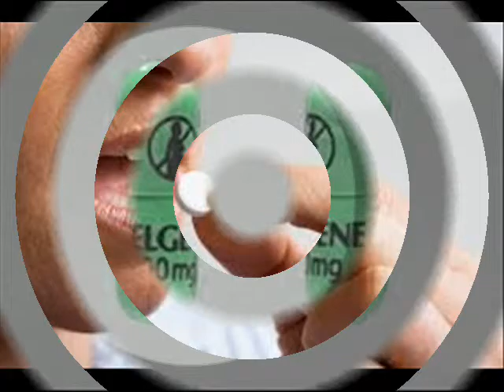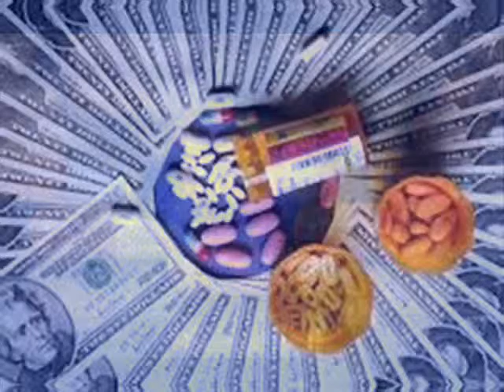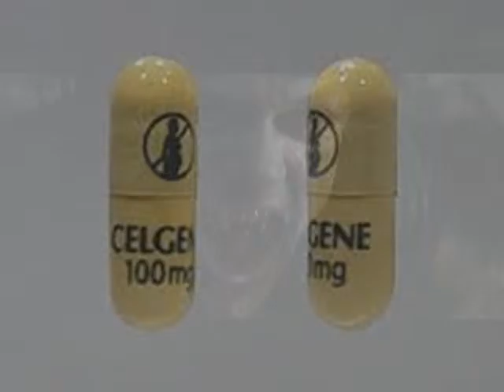ZOMBIE MEDICATION by Nick108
Created using Reason 8, Keyrig49, The Reaper from Cockos, Behringer M16 monitors, Windows Movie Maker 2.6, Spice FX 6 from Pixelan, So Chant the holy names always and Rock for Radharani.